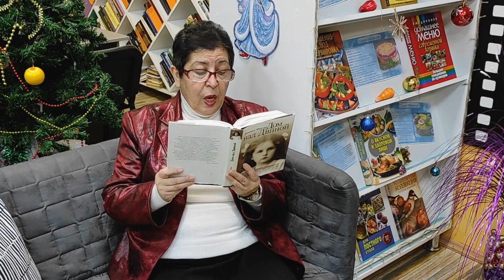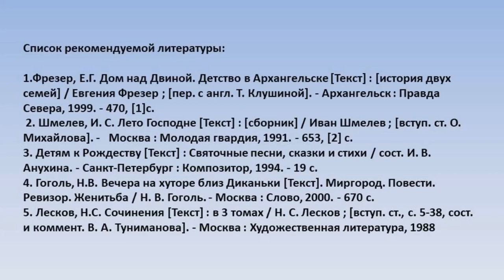Е. Фрезер «Дом над Двиной»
Читаем вместе с Библиотекой № 10 имени Федора Абрамова округа Варавино-Фактория отрывок из книги Евгении Фрезер «Дом над Двиной» о том как встречали Рождество в Архангельске в начале XX века.